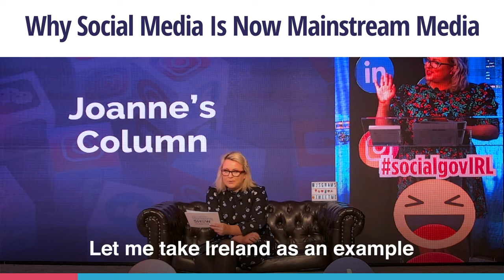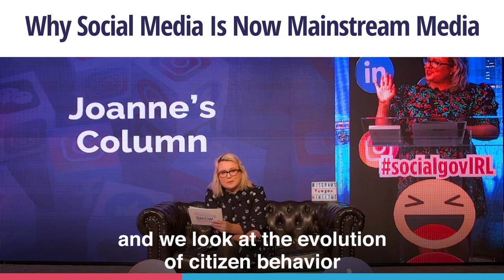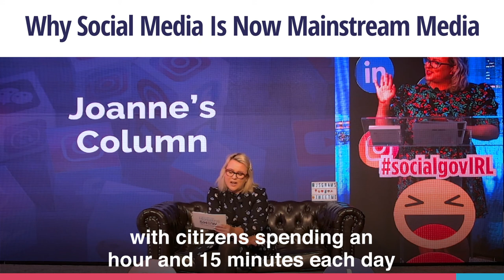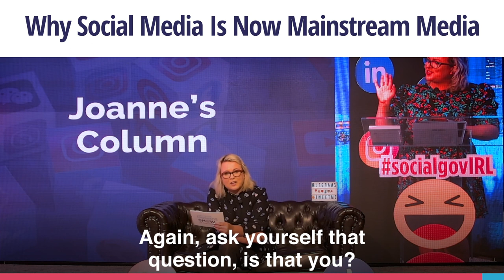Why Social Media is Now Mainstream Media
I'm discussing why social media is mainstream communications and probably a great place to start is the 2020 digital news report, compiled by Oxford University and Reuters Institute for the Study of Journalism. This study reveals new insights about digital news consumption based on a YouGov survey of over 80,000 online news consumers in 40 countries. Let me take Ireland as an example and to illustrate why social media is mainstream media. So in Ireland, where I'm based, 80% of respondents say that they get their news from an online source. Is that you? Ask yourself and five people that you know where and how they get their news. 39% of those 80% said that they get their news on Facebook, followed by YouTube at 22%. So these are statistics that we can't argue with. If you disagree with me, then present your evidence. It's really important that we look at the data and we look at the evolution of citizen behaviour when it comes to news consumption. In Ireland, we are eager consumers of news. We're a very informed audience. The media is also very strong in Ireland and often, it could be argued, can control the narrative. For decades, government and public sector have had their stories told by the media and by other stakeholders. Reaching the public was dependent on reaching the media and also, trying to get your press release included in those publications. The world has now changed. Social media gives you a single line to the public. I'm not for one minute saying, or even suggesting that a strong independent media is not needed in the digital age. Hey, I used to be a journalist. I respect my journalistic colleagues and I respect the discipline of journalism, however, what I'm saying is that we need to look at the behaviour of the citizen. Another study by the European Institute, about three years ago stated, that news is not a commodity, now owned by media organizations. Let's think about content. Content is owned by those who are willing to create it and we know that influencers and other content creators are building up online tribes and they are almost being the voice of the subject that they are experts in. Social media use in Ireland sits at 98% with citizens spending an hour and 15 minutes each day using social networks and social messaging sites. Meanwhile, 38% of the population are using social media for work. Again, ask yourself that question, is that you? This data and the data for your country can be found at datareportal.com.